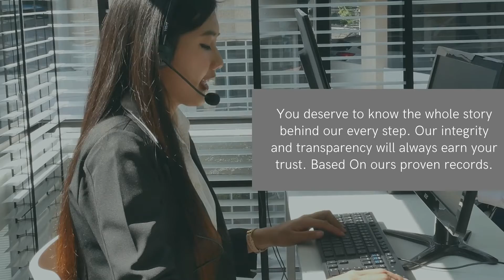Construction & Renovation Specialist In All Kind Of Building ,Houses Or Factory In Malaysia.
Hin Group has established since 1968. Formerly known as Hin Construction, has started its operation even before it was formed.
Having the best leader and teams, Hin Group had been involved in a lot of structural work projects around Malaysia.

Our policy is to provide services which satisfy the client’s specification requirements for Quality and to monitor the implementation of the quality system at planned intervals to ensure continuing effectiveness and improvement.

👑Hin Group ( Hin Construction Sdn Bhd ) Is Your Partner.

💥We Have Been Operating Since Few Decade Ago.

Today, We Have FOUR(4) More Non-Subsidiaries Companies
( own by same directors )

👣Which Mainly Focusing In Maintenance Work Such As :-

- Covid-19 Hospital Grade Disinfection Service.
- Air conditioner
- Electrical wiring,
- Cool Water Plumbing and Sanitary Plumbing
- Metal Works and Infrastructure Work.
- Construction Metal Works.
- Metal Platform Builder
- Structural Steel Design & Engineering
- Steel Fabrication
- Mild Steel Link Bridge
- Metal Framing System